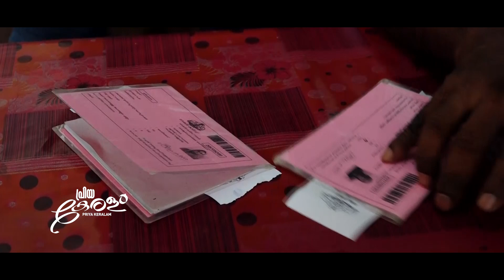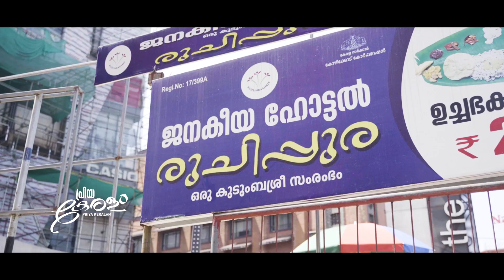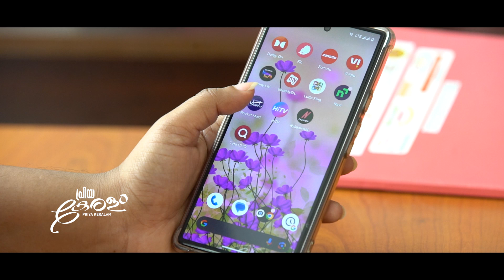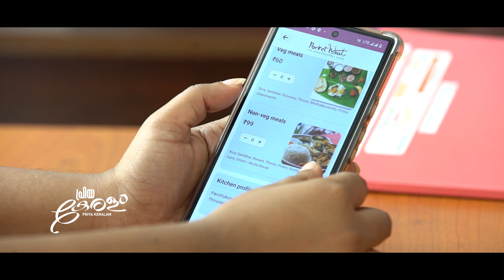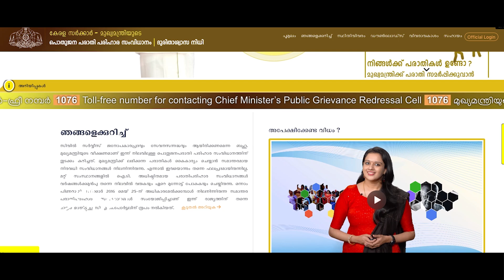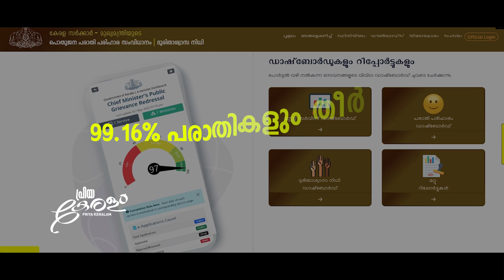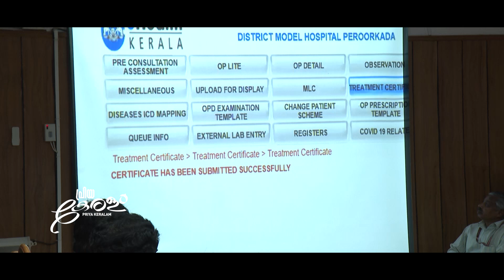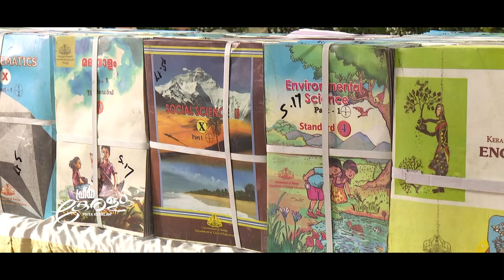priyakeralam 16.03.2024 | I&PRD Kerala